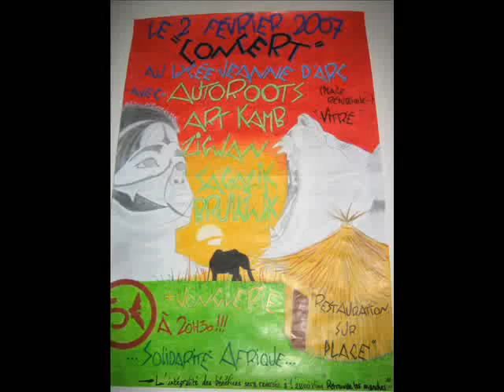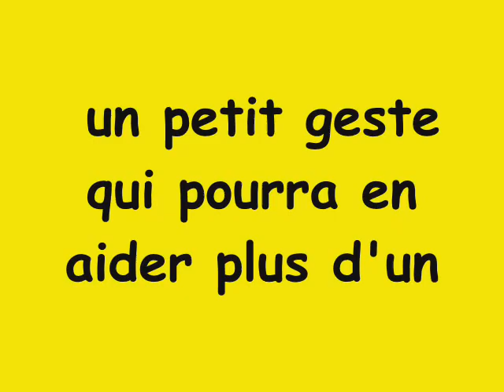concert jeanne d'arc Vitré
[concert solidarité Afrique]